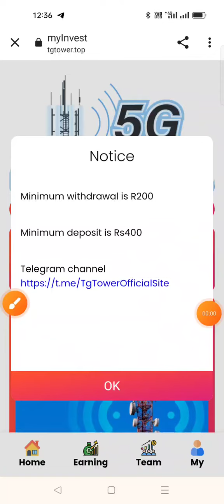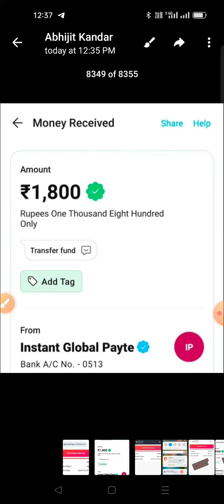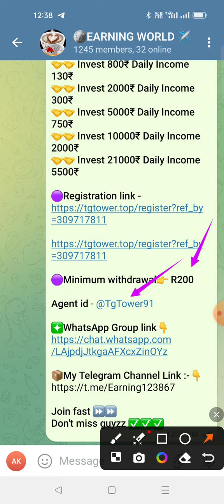🖲️New Plan Launch🖲️Launch Date✔️30/01/2024🚀🚀🚀🚀🚀🚀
🌋Launch Date✔️30/01/2024

⚙3 Level High Team Commision👇👇👇👇

Packages are available for daily income & daily withdraw base-

🤝🤝 Invest 800₹ Daily Income 130₹
🤝🤝 Invest 2000₹ Daily Income 300₹
🤝🤝 Invest 5000₹ Daily Income 750₹
🤝🤝 Invest 10000₹ Daily Income 2000₹
🤝🤝 Invest 21000₹ Daily Income 5500₹

🟣Minimum withdrawal👉 R200

Agent id - @TgTower91

Join fast ⏩⏩
Don't miss guyzz ✅✅✅